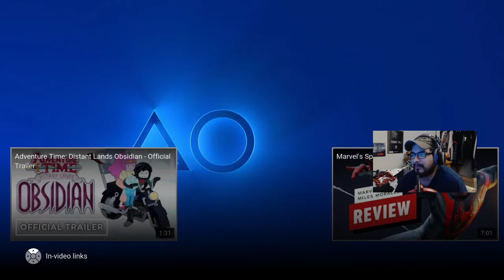Marvel's Spider-Man: Miles Morales | Official Launch Trailer Reaction!!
Game looks amazing